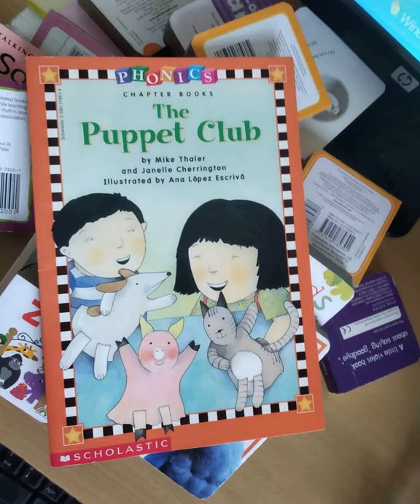The Puppet club (Phonics Chapter Books)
Excellent to teach children to read. It is easy to read and it really helps.

Price: Rs.75.00

Product details
Author: Mike Thaler, Janelle Cherrington, Lopez Escriva
Age Range: 5 – 8 years
Paperback: 31 pages
Publisher: Scholastic Inc
Language: English
Shipping Weight: 3.2 ounces
Product Dimensions: 9 x 6.1 x 0.2 inches
Condition: Very Good
Type: Pre-owned, Imported.